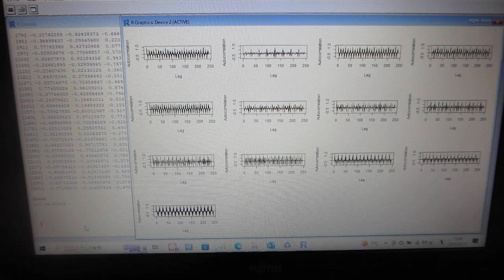TIMSAC （TIMe Series Analysis and Control）の、自己共分散関数を利用した、超音波伝搬状態の評価技術（超音波システム研究所）